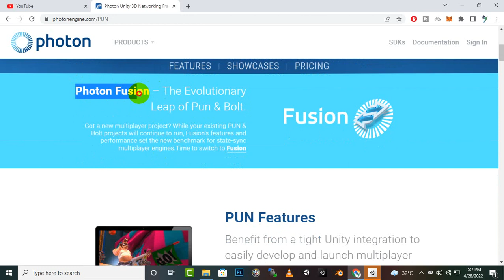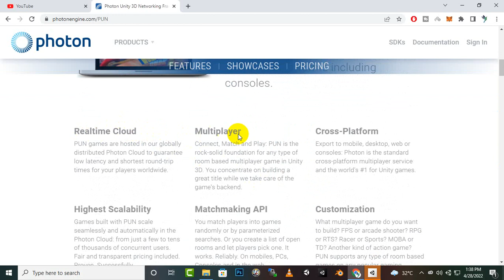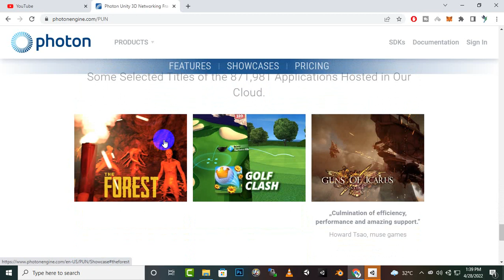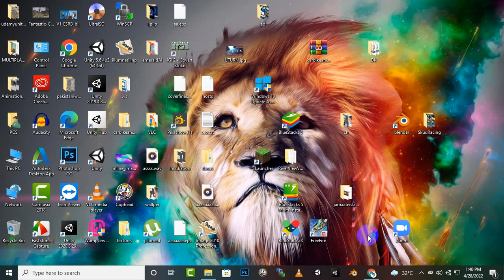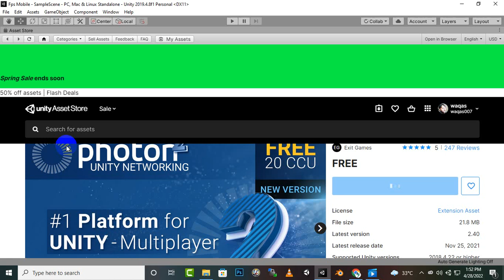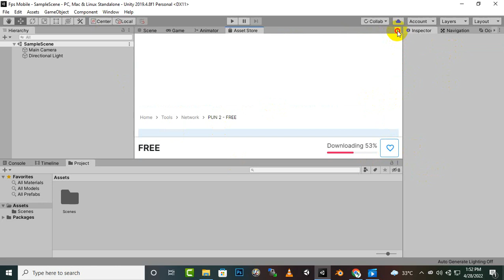Creating Project Importing Photon #2 | FPS Mobile Multiplayer Complete Game Course Unity Urdu/Hindi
Creating Project Importing Photon #2 | FPS Mobile Multiplayer Complete Game Course Unity In Urdu / Hindi

Build an Mobile FPS Multi-Player Game with Photon PUN2 & UNITY

Have you ever dreamed about building your own First-person shooter game? Then you found the right course for you!

In this course, you will develop your own FPS multiplayer mobile game!
With our instructions, you will learn how to use and implement all these things:

Photon PUN2 - Learn to make multiplayer games with the best engine available for Unity!

Learn map building secrets and techniques used daily in the industry for competitive and arena-based games

Improve your game design skills through our design fundamentals and learn what makes a game fun

Get to know the simple steps it takes to turn your game into a mobile game, including touch controls and in-editor mobile testing.

Learn how to sync everything over the Network via Photon Pun’s built-in components